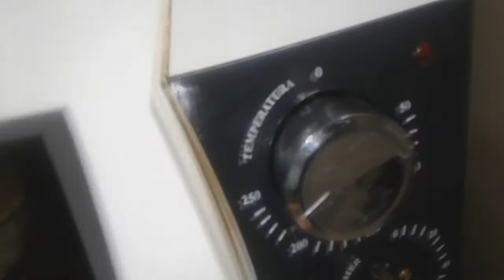NIVER 50 ANOS+ FESTINHA SIMPLES